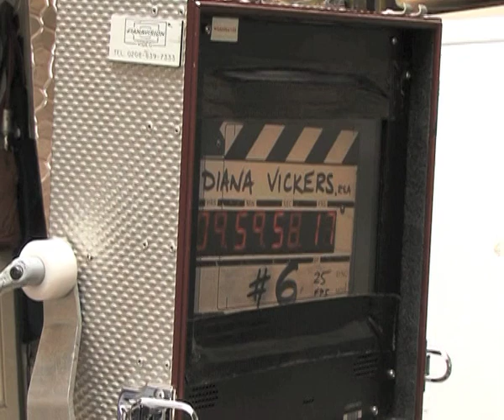Behind-the-scenes on Diana Vickers' video shoot for 'The Boy Who Murdered Love'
'The Boy Who Murdered Love' is out NOW and you can grab your copy over on iTunes HMV and Amazon